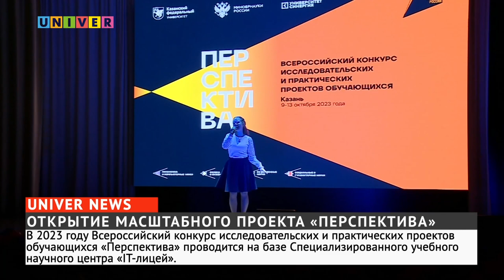ОТКРЫТИЕ МАСШТАБНОГО ПРОЕКТА "ПЕРСПЕКТИВА"